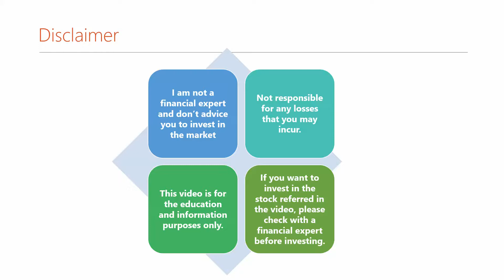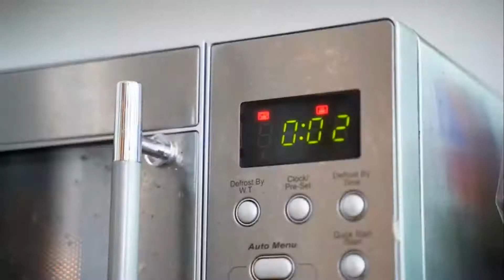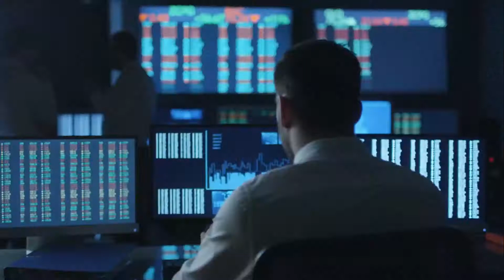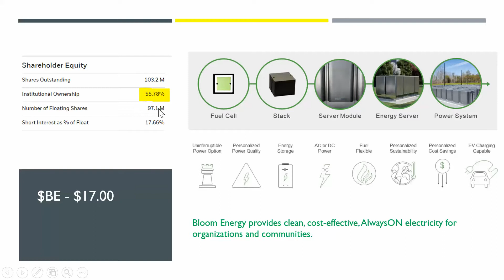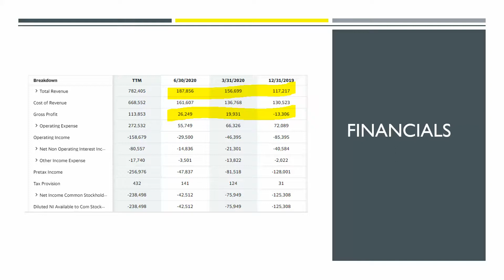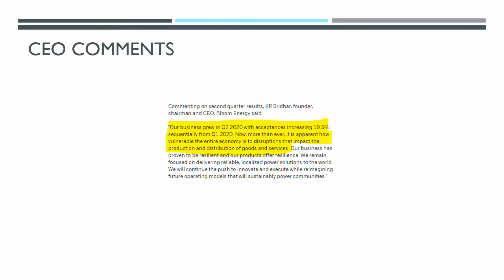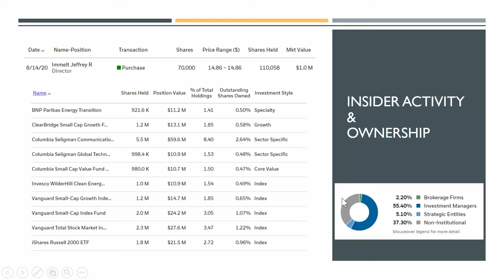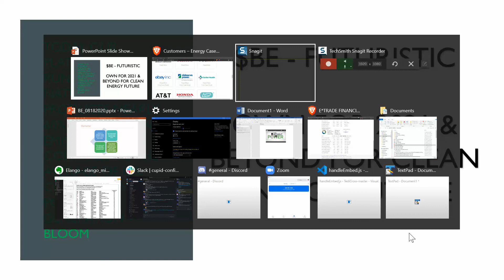Bloom Energy - A Futuristic Investment. May go up from 2 Digits to 3 Digits!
Bloom Energy - A Futuristic Investment. May go up from 2 Digits to 3 Digits! Sustainable energy and reducing carbon emissions being the predominant goal for many corporations across Americas and world. Bloom Energy is one of the company provide power grids to continuously on during disasters and emergencies for corporations and governments.